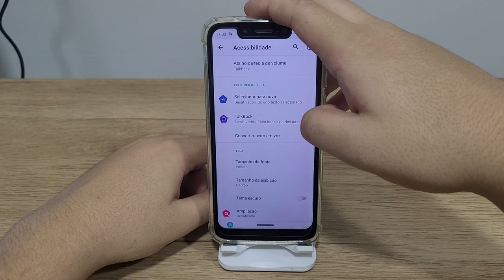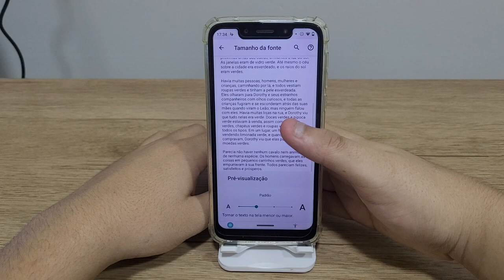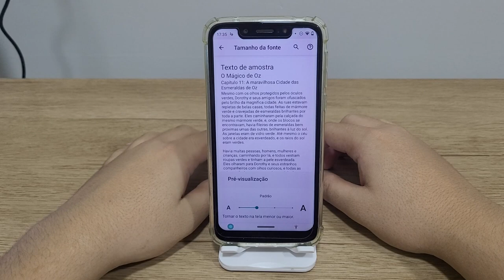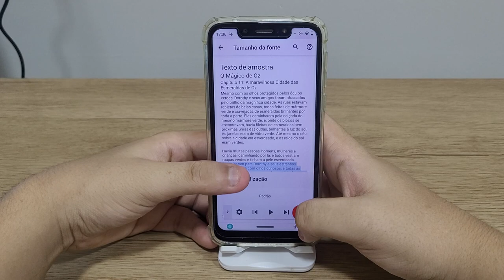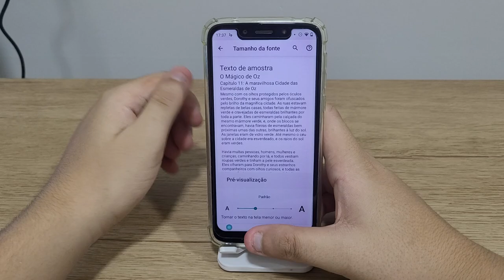Como ativar ou desativar o " Selecionar para ouvir " no Moto G7 Play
No vídeo de hoje estarei mostrando uma ferramenta semelhante ao Talkback, o chamado " Selecionar para ouvir "

★ LINK ONDE COMPRAR:
★Moto G60